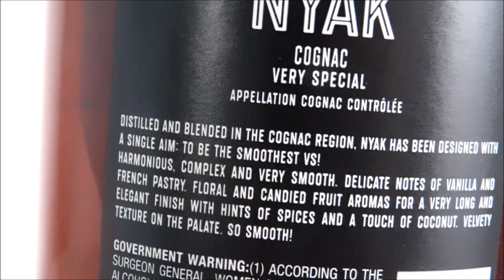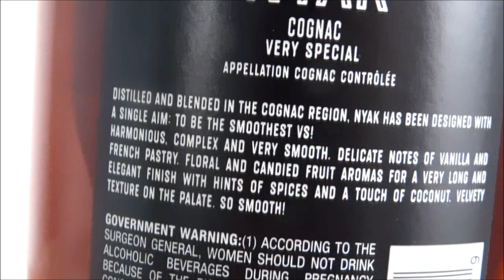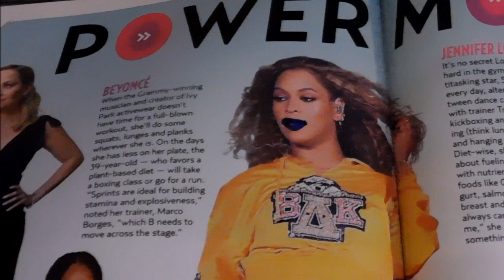Nyak Cognac, Very Special Cognac, So Smooth Cognac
Nyak Cognac
RECOMMENDED
Nyak has a smoothness that everyone will surely adore.
Originated from France, Nyak cognacs are distilled using a carefully selected Eaux de vie, according to their age-old process.